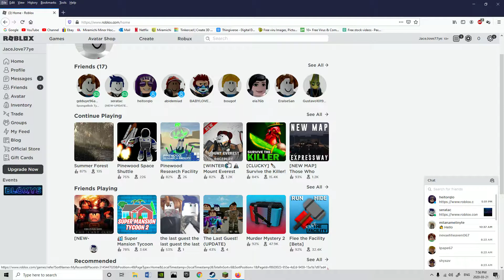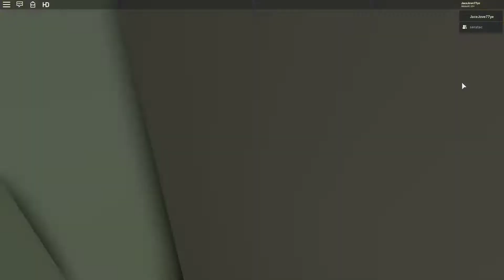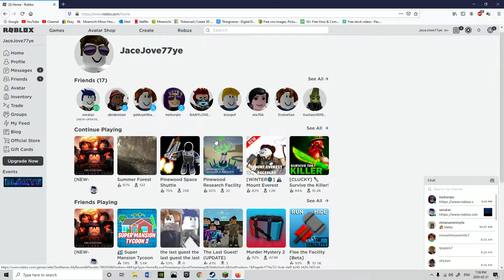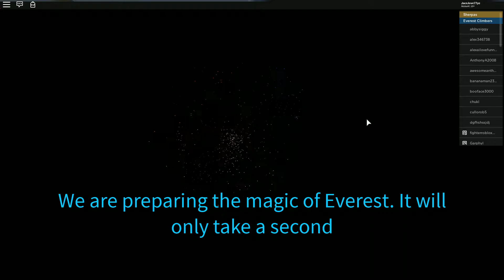Roblox Mount Everest Role play first play